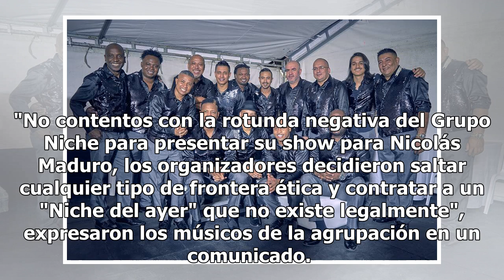Grupo Niche desmiente participación en concierto de Nicolás Maduro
Tomada de Facebook.com/elgruponiche/ El Grupo Niche negó haber participado en el concierto para Nicolás Maduro que se realizó el domingo pasado en Caracas, Venezuela. (Le recomendamos leer: El concierto “Venezuela Aid Live” como preludio del futuro). "No contentos con la rotunda negativa del Grupo N...